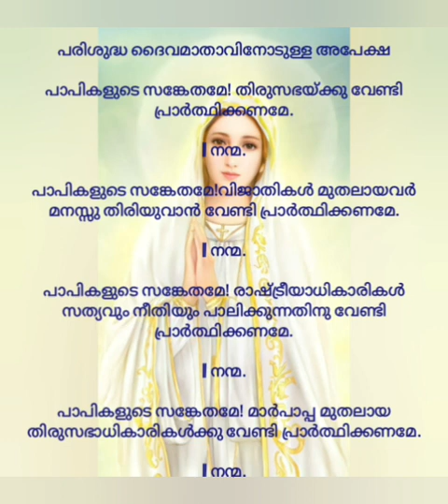വണക്കമാസം ഒമ്പതാം തീയതി day 9